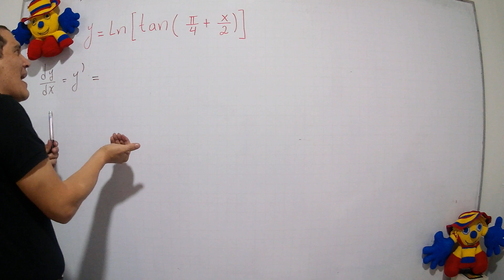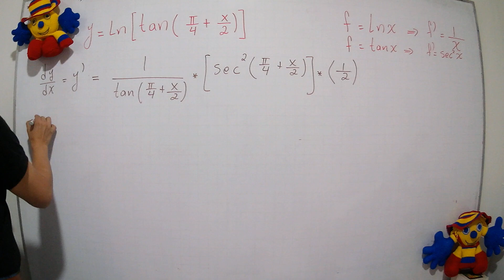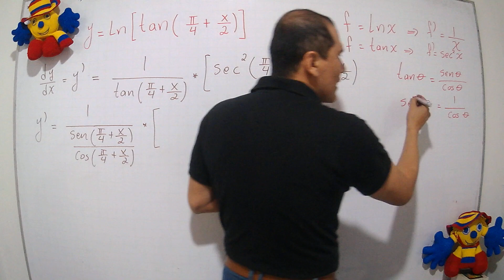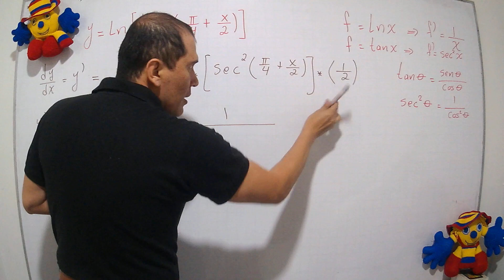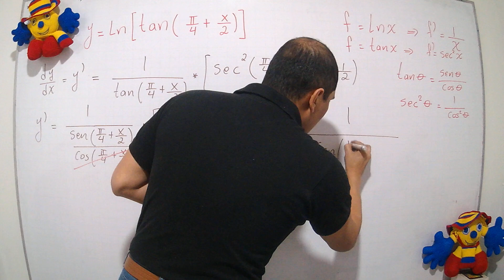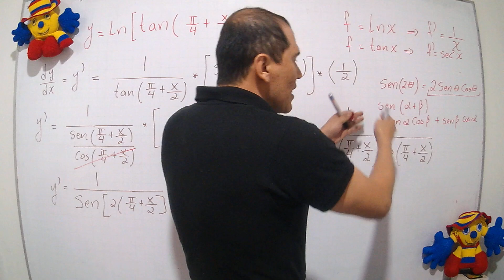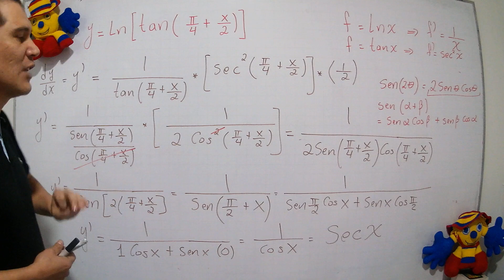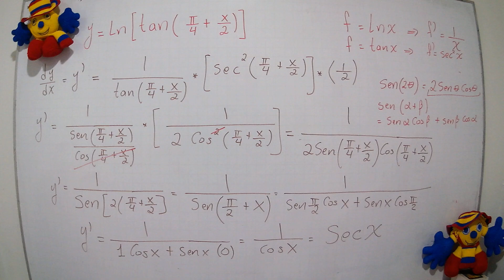DERIVAR Y SIMPLIFICAR CLASE #5 REGLA DE LA CADENA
DERIVAR Y SIMPLIFICAR CLASE #5
Derivada de una función compuesta por lo cual se aplica la regla de la cadena.
el primer eslabón es la derivada de la función externa que es la derivada de un logaritmo natural,vamos derivando de afuera hacia adentro, ahora multiplicamos por el segundo eslabón que es la derivada de la función trigonométrica tangente, y multiplicamos finalmente por el tercer eslabón que es derivada de la función mas interna.